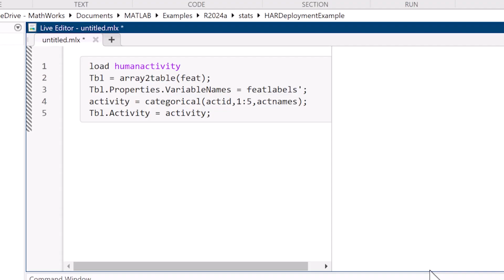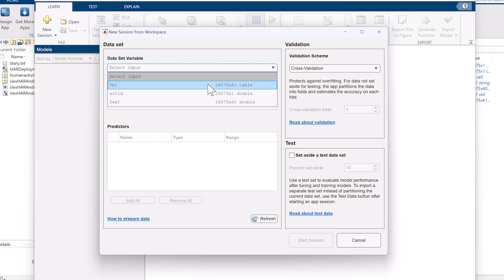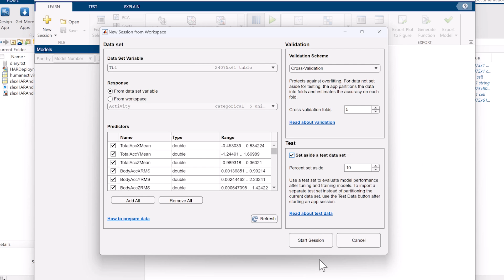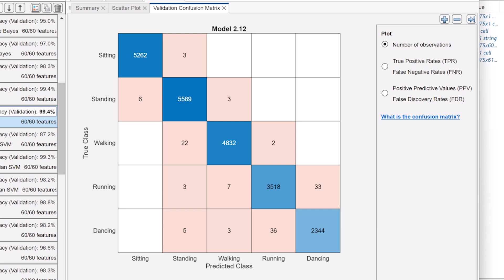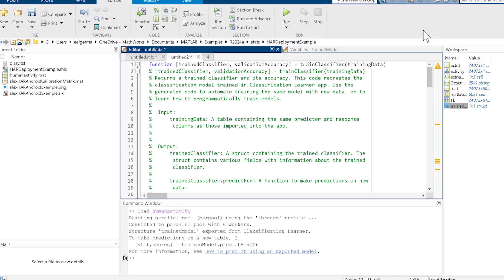Finding a Model for Categorical Data | Machine Learning Made Easy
In this example, use supervised learning to find a classification model for fitness tracker data.

Using the Classification Learner app and functions in Statistics and Machine Learning Toolbox™, perform common machine learning tasks such as:
- Selecting and transforming features
- Specifying cross-validation schemes
- Training a range of classification models, including support vector machines (SVMs), boosted and bagged decision trees, k-nearest neighbors, and discriminant analysis
- Performing model assessment and model comparisons using confusion matrices and ROC curves to help choose the best model for your data